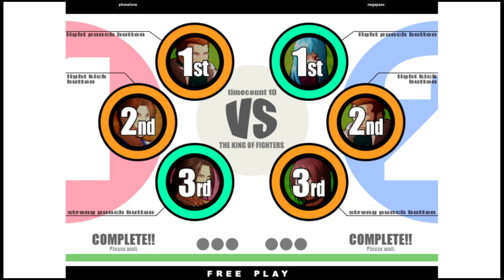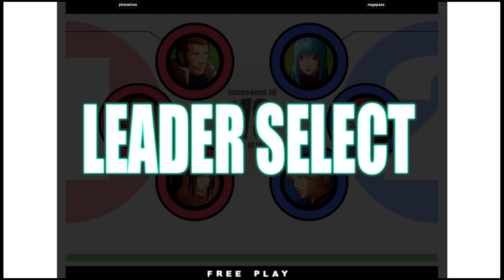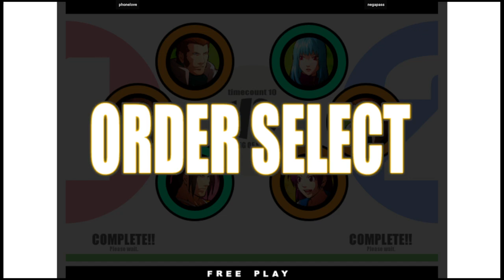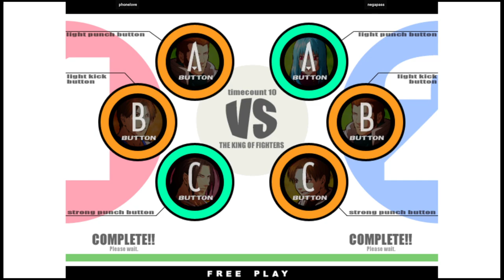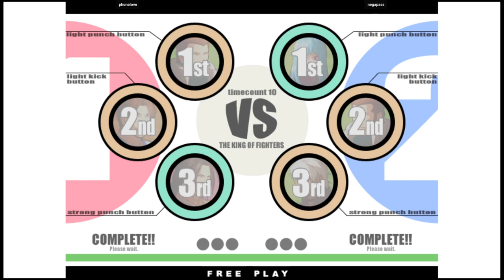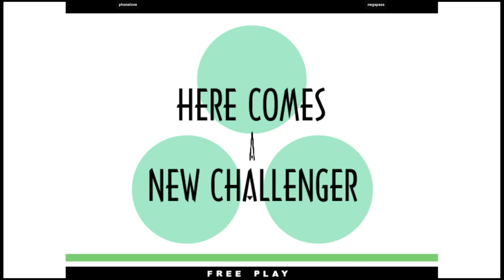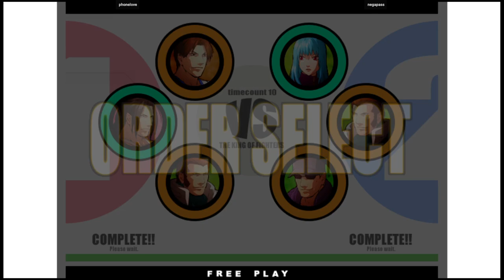KOF XI | phonelove VS negapass | 🇰🇷🇰🇷 Fightcade2